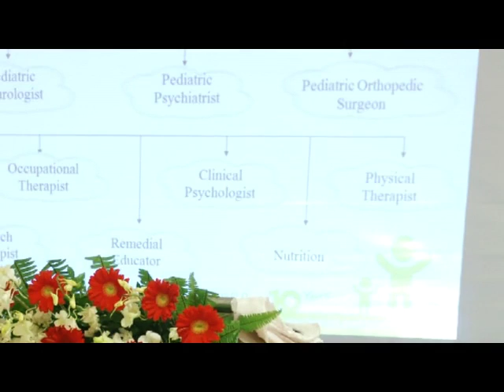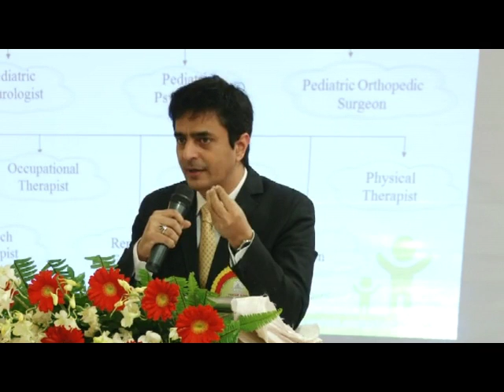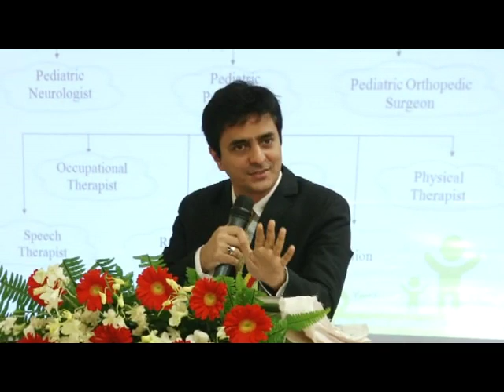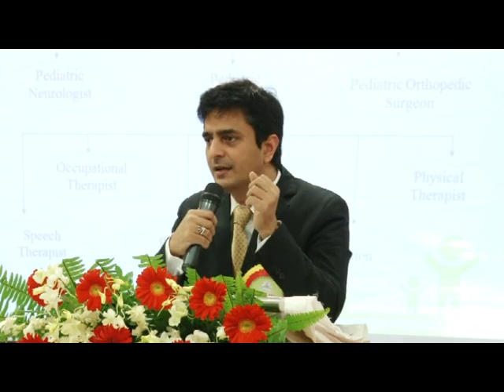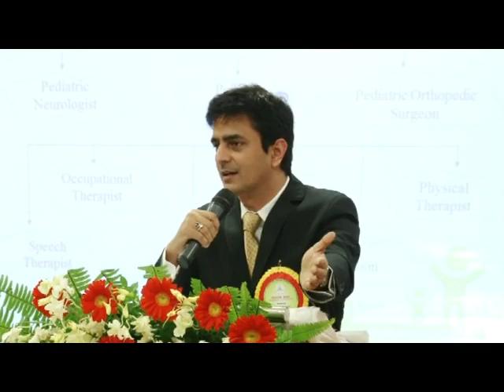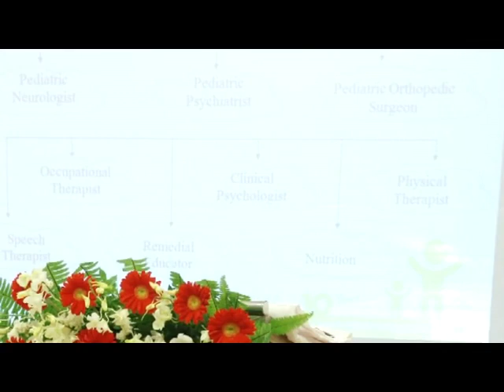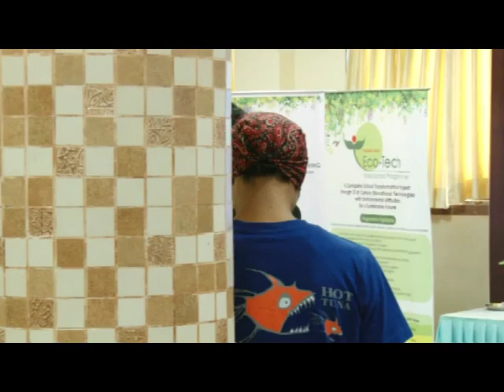Impact of Creative Environment in Learning Seminar -Dr. Samir Dalwai, Developmental Pediatrician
In this fast paced life where we acknowledge ‘Tomorrow is Today’; ‘Sharpening the Saw’ of the teachers is the mantra for crafting super successful individuals of this millennium as they groom the citizens of 21st Century. To answer these needs, we designed an innovative seminar on 16th Jan’14 through experiential learning by means of a creative workshop to give the participants hands on experience of different creative media and how creativity in mainstream curriculum is of utmost importance. The experiential learning helped the Principals, to convey the same to their subordinates with conviction and stimulate the creative faculties of the teachers which get lost in the monotony of the regular classroom transactions.  This experience was unique in its nature as it helped to trigger components like imagination, creativity, perception, interpretation, decision-making, problem solving and reflection, which are crucial in learning and development of a child.
 Through the process of experiential learning, teachers were acquainted themselves with various creative media like art & craft, theatre games, role play, forum theatre, storytelling and improvisation. Principals came to know the educational value of these devices to work on children’s issues, complexities and deal with educational concepts in a non threatening environment as well.